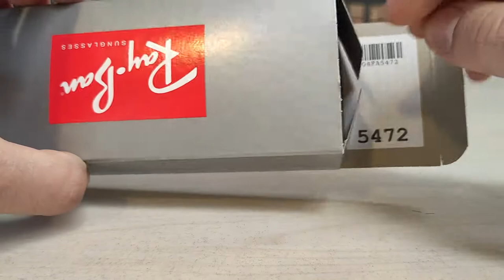Unboxing Genuine Sunglasses Ray Ban RB2298 HAWKEYE 1294M3 2022 Occhiali da Sole